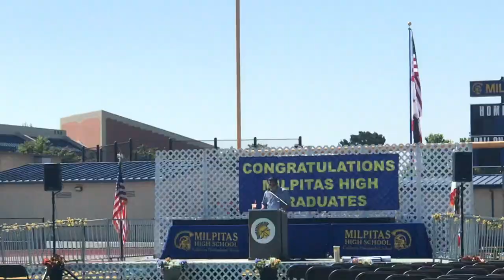graduation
milpitas high school class of 2018